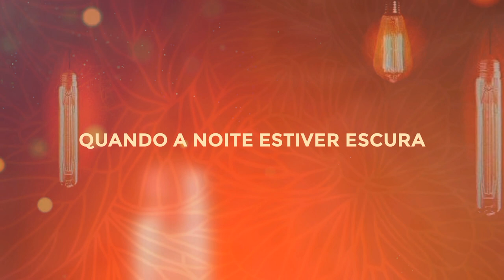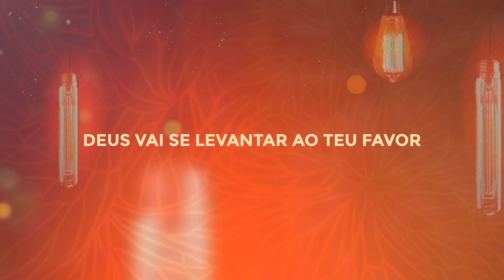Deus Vem (PLAY-BACK) — Cassiane | PLAYBACK COM LETRA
Playback versão da canção "Deus Vem" da cantora Cassiane.
* OUÇA AGORA:
NOSSO CANAL:
DEUS VEM
Composição: Dimael Kharrara / Tayrone Hayran

Quando a noite estiver escura e o sol se esconder
Quando a força estiver pequena e a alma enfraquecer
Quando o silêncio for o grito mais alto que sai do coração
Quando não se tem palavras pra orar e a lágrima quer rolar

Deus vem, se levanta do Seu trono
Deus vem, e as correntes vem quebrando
Ele vem, vem trazendo a vitória
Ele vem, Ele vem
Deus vem, quebrando tudo
Deus vem, derrubando os muros
Ele vem, pra Te socorrer
E mostra que em todo tempo esteve com você
Deus vem, e quebra o arco
Deus vem, pra cortar o laço
Ele vem, caminhar contigo

É bem nessa hora que o azeite Ele multiplica
E a bênção já está garantida
E aqueles olhos que choravam,
Não choram, não choram, não choram mais
Ele é a vida, Ele chega e devolve a vida
Troque suas lágrimas por um sorriso
Que te darão, amigo, como fez comigo, como fez comigo
Então glorifica, milagre é pra quem acredita
Então mesmo chorando, insista
No teu limite Ele vai agir

Deus vai se levantar ao teu favor
Nem adianta o inimigo se opor
E tudo aquilo que Deus prometeu
Vai se realizar, porque Ele é Deus
O teu deserto não vai te deter
Deserto é pra fazer o crente crescer
E toda arma preparada contra ti,
Não prosperará, não prosperará

Deus vai entrar na tua casa
Julgar a tua causa
Vai trazer um sorriso

MATERIAL

CAPA: Canal Adorador
CLIPE: Cassiane, AD Alpha
SOM: Deus Vem (Ao Vivo)
ARTISTA: Cassiane
PRODUÇÃO: Canal Adorador
Cassiane